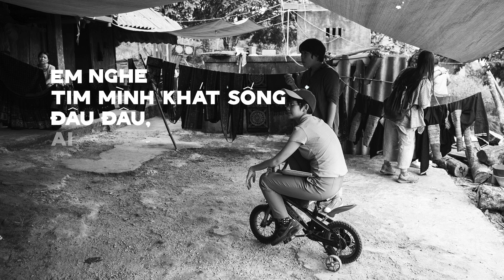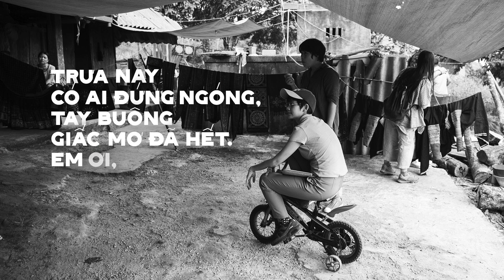Lê Cát Trọng Lý - Nhanh Nhanh Quá (Album Những Kẻ Mộng Mơ - Dreamers) (2015) (Lyrics Video)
Sáng tác và thể hiện ca khúc/ Singer - Songwriter: Lê Cát Trọng Lý
"Nhanh Nhanh Quá" là một ca khúc nằm trong Album 'Những kẻ mộng mơ- Dreamers' phát hành năm 2015.
Video editor: dqsinh